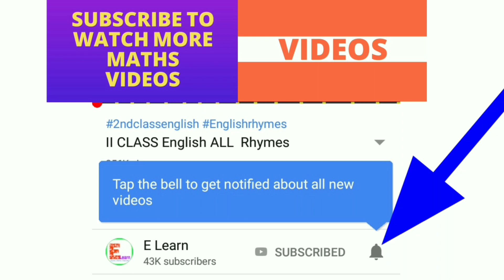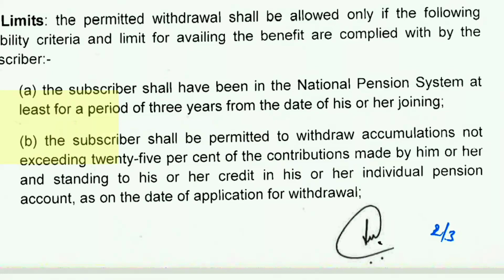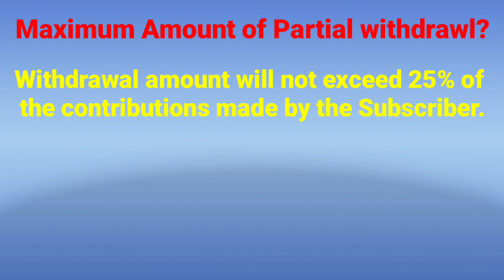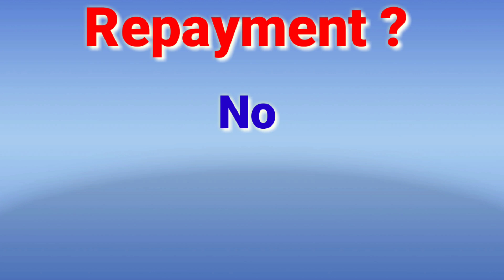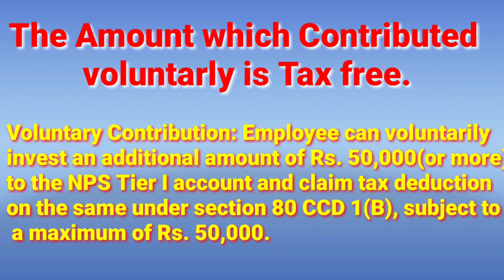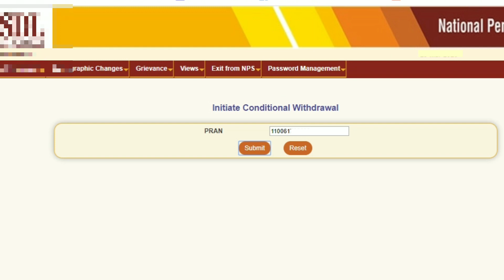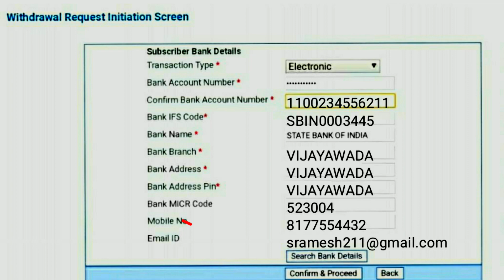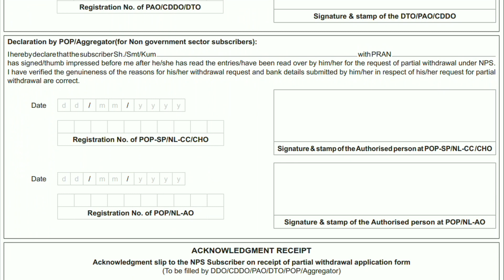NPS PARTIAL WITHDRAWL PROCESS STEP BY STEP CPS PARTIAL WITHDRAWAL FULL DETAILS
NPS PARTIAL WITHDRAWL PROCESS CPS
Following are the conditions of Conditional Withdrawal:
Withdrawal amount will not exceed 25% of the contributions made by the Subscriber
Withdrawal can happen maximum of three times during the entire tenure of subscription.
Withdrawal is allowed only against the specified reasons, for example;
Higher education of children
Marriage of children
For the purchase/construction of residential house (in specified conditions)
For treatment of Critical illnesses partial withdrawal process step by step